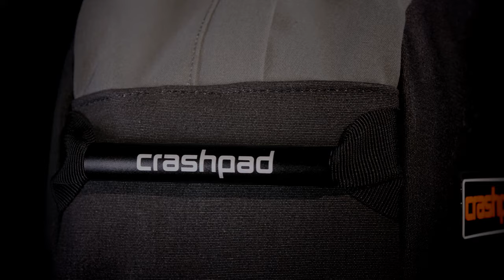Crashpad Chainsaw Bag | Designed To Be Stuffed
This is one seriously tough chainsaw bag. Designed to keep all your chainsaw gear in one convenient place, this bag is made to be stuffed! The bags have 3 TOUGH layers - an outer canvas shell, and internal PVC lining and between those 2 layers, there is 3mm open cell foam for added protection and structure. Available in 2 great sizes, so you can be sure there's one perfect for your needs!

Make sure you flashthecrash and follow us on

The outdoors is what we live for. Our team has decades of experience in all sorts of outdoor activities, including camping, four-wheel driving, boating, rock climbing, fishing, hiking, and even outdoor survival. Our products and designs are a culmination of those experiences, we know what works and what doesn’t!

So when you are using your Crashpad gear, you know that you have the very best product for your outdoor adventure. Designed by adventurers for adventurers.